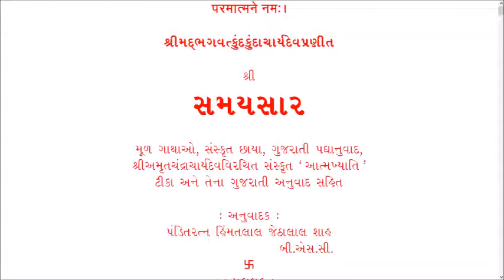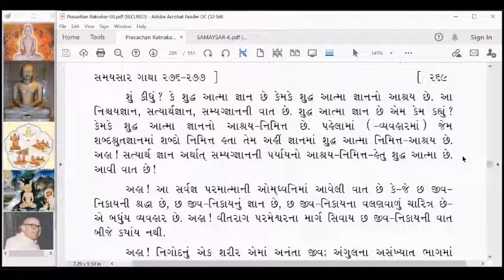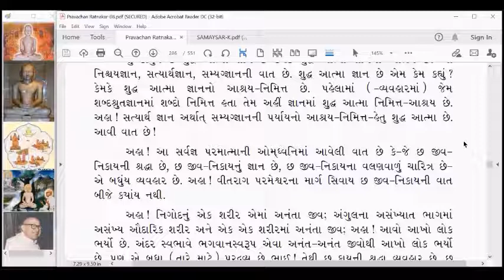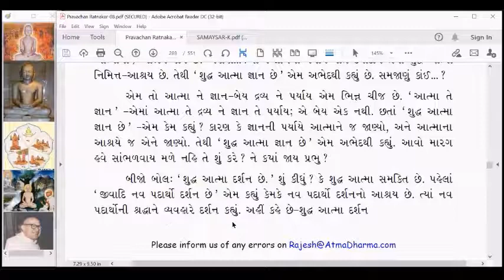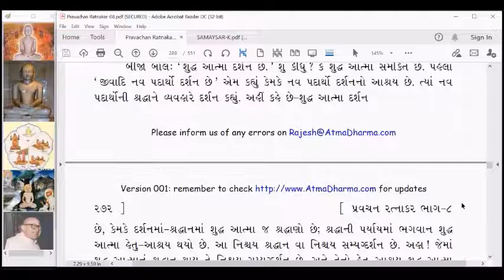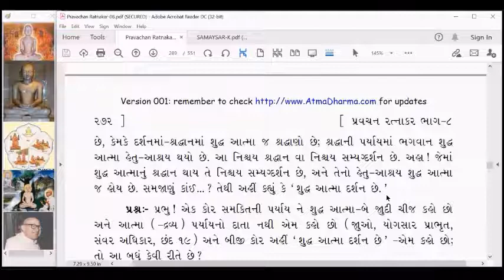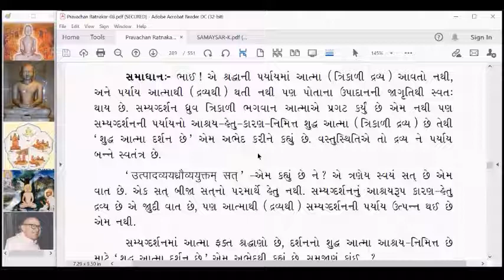SS486 Samaysar Bandh Adhikar Gatha 276 277 part 3